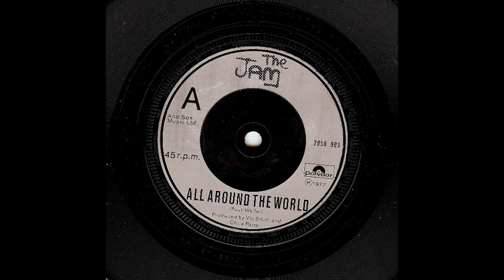All Around The World - The Jam